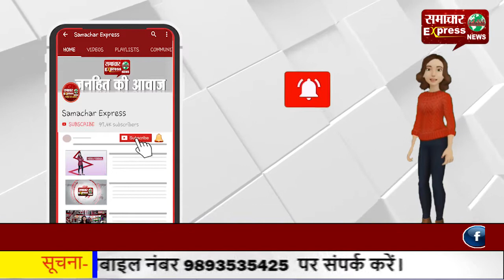फुटबाल स्पर्धा में खिलाडिय़ों में दिखी खेल की भावना—मैच में 32 टीमों ने लिया भाग